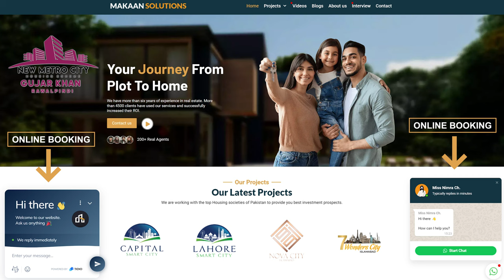New Metro City Gujar Khan Commercial Plots For Sale, Sizes and Payment Plan, Location, Investment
There is no official update about the New Metro City Gujar Khan commercial plot sizes. The commercial plots will be launched in the first week of September. It is expected that the society will launch 2.66 marla in the sector market and 5 Marla commercial plots in sector markaz. In the second phase, the society will launch 8 and 10 Marla commercial plots on main boulevard.
There is no official announcement about the payment plan. However, dealers have started the early trading of commercial plots in New Metro City Gujar Khan. You can get the information from Mr. Rizwan Cheema about the best investment opportunity in New Metro City Gujar Khan.